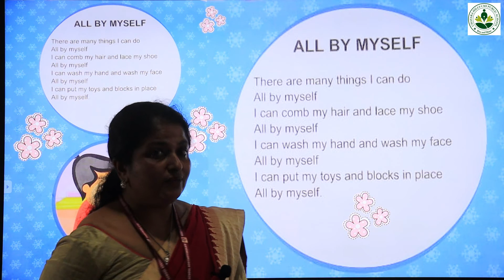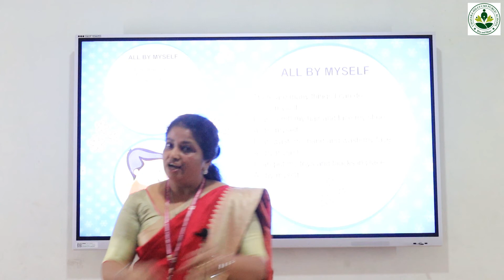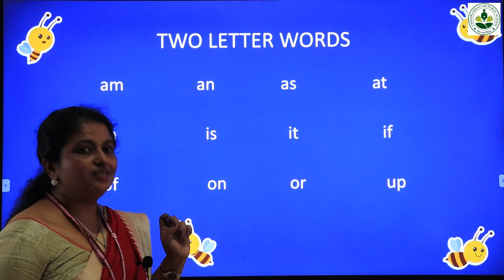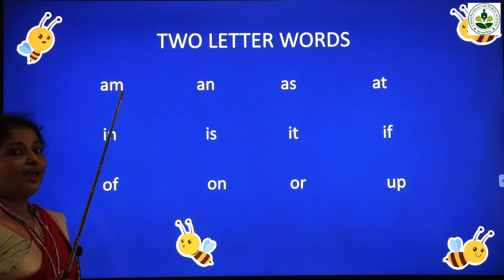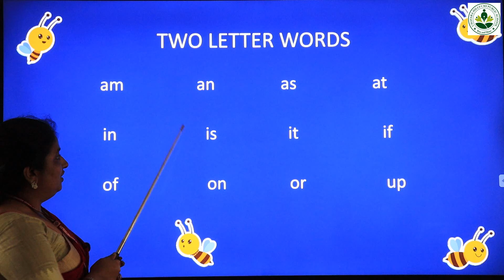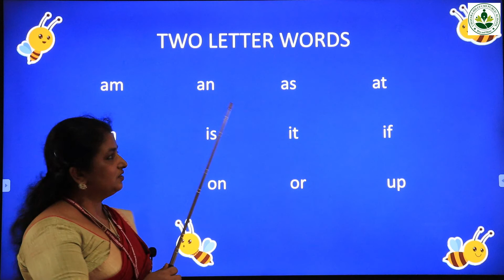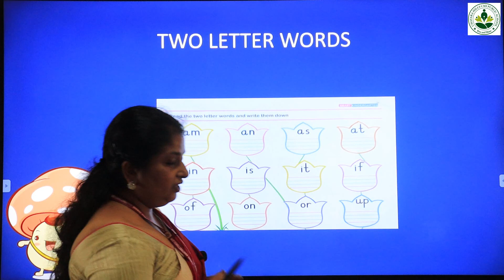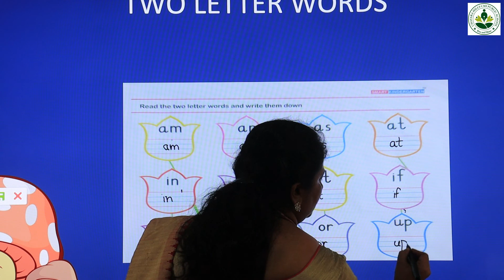UKG English 1